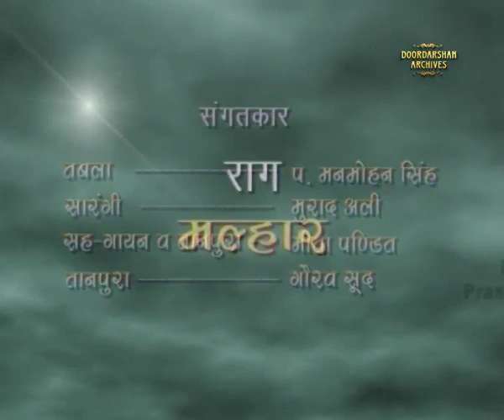Naad Lahari | Pt. L.K. Pandit | Raga - Malhar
Feel the resonance of evening ragas. Pt. Laxman Krishnarao Pandit represents the Gwalior gharana of Hindustan classical music.